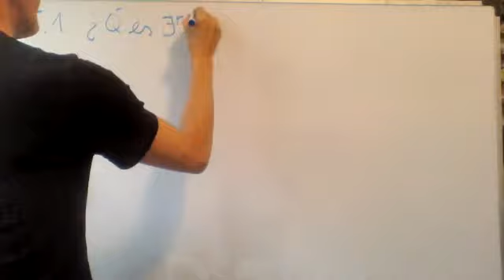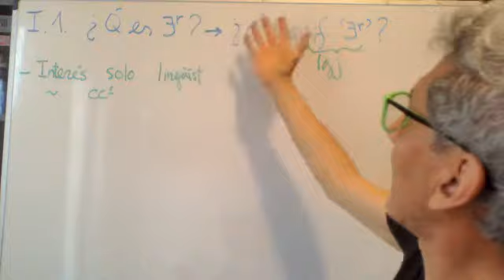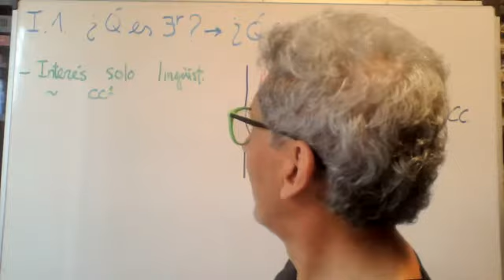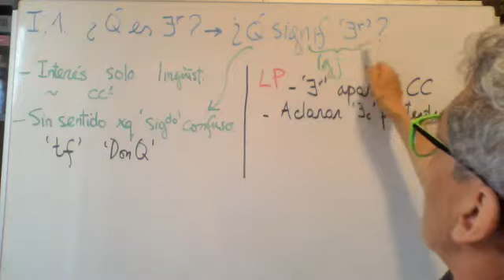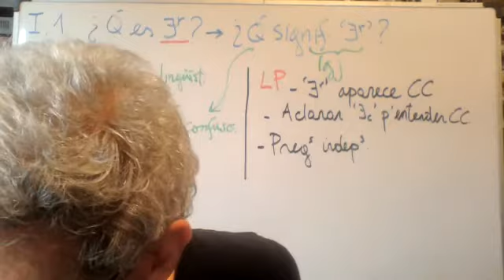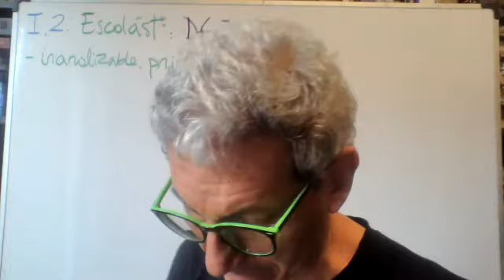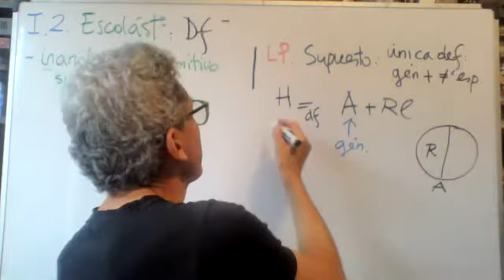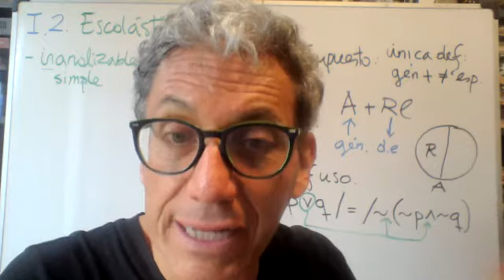4. FF.O.D. I.1. ¿Qué es existir? I.2. Respuesta escolástica.